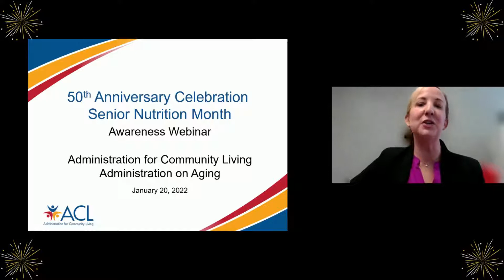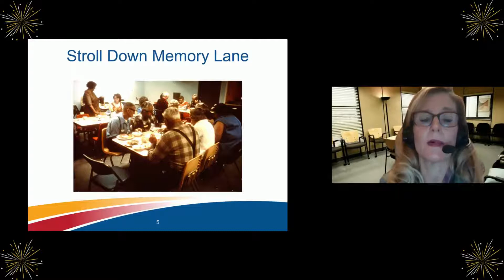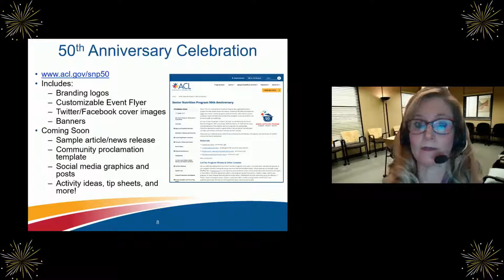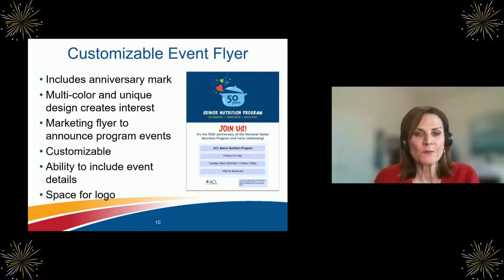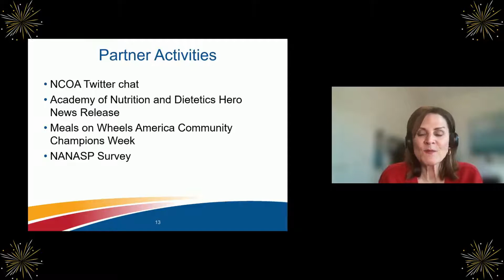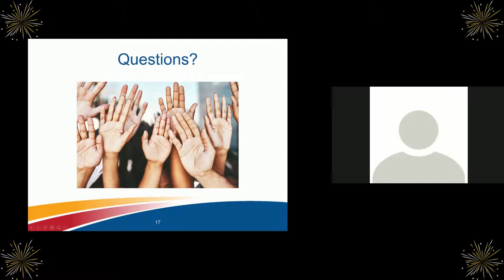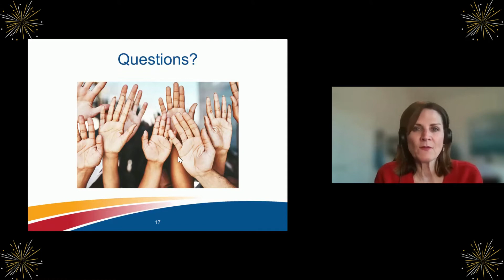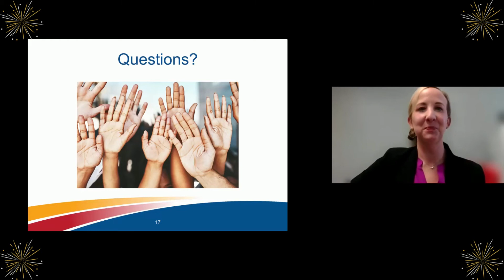50th Anniversary Celebration of the Senior Nutrition Program Awareness Event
Since 1972, the national Senior Nutrition Program has supported nutrition services for older adults across the country. Funded by the Older Americans Act (OAA), local senior nutrition programs serve as hubs for older adults to access nutritious meals and other vital services that strengthen social connections and promote health and wellbeing.
ACL has chosen "Celebrate. Innovate. Educate." as the theme for the Senior Nutrition Program's 50th anniversary.
This webinar was to share details about the upcoming March celebrations, show where to find the toolkit, and to give some ideas of activities that can be done to celebrate.
Be sure to like and follow the Nutrition and Aging Resource Center on all social media pages to keep up-to-date on nutrition and aging resources!